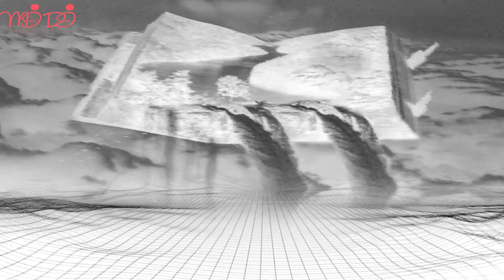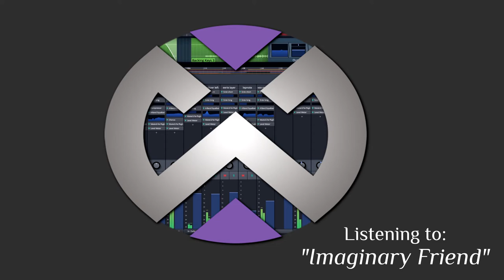An Abridged Fantasy | MIDI Monday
MonDI 59 "An Abridged Fantasy"